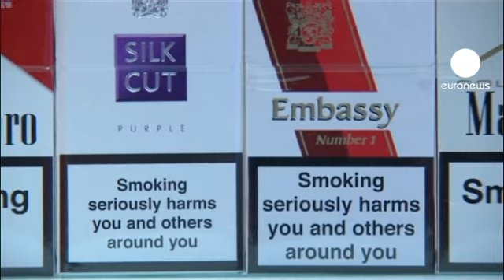مساعي أوروبية لتقليص نسبة المدخنين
مشروع أمر توجيهي للمفوضية الأوروبية يضبط تجارة التبغ واستهلاكه، جاء فيه مقترح ينص على أن تغطي رسائل الوقاية الصحية من التدخين نسبة خمسة وسبعين في المائة على الأقل، من مساحة علب السجائر والتبغ.

ويتوقع أن ينص المشروع أيضا على منع بيع السجائر بنكهات عطرة، إضافة الى منع السجائر الرقيقة، والعلب صغيرة الحجم التي تشجع الناس على التدخين.

وسيتعين على حكومات دول الاتحاد الأوروبي ونواب البرلمان الأوروبي الموافقة على المشروع، قبل أن يتخذ الصبغة النافذة للقانون.

ويقول مفوض شؤون الصحة وسياسة المستهلك في الاتحاد الأوروبي تونيو بورغ:
" النية من هذا الأمر ليس زيادة استهلاك السجائر وانما تقليصه، فالهدف هو إذا سيكون بالامكان تخفيض عدد المدخنين في الاتحاد الأوروبي بنسبة اثنين في المائة من أصل سبعة وعشرين في المائة حاليا، خلال السنوات الخمس المقبلة".

وتبقى نسبة المدخنين الأعلى في الاتحاد الأوروبي مقارنة ببقية أنحاء العالم، ويؤدي التدخين الى وفاة نحو سبعمائة ألف شخص سنويا في أوروبا.